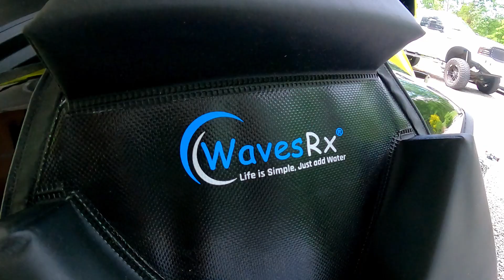The BEST Jetski PWC Fenders/Bumpers on the MARKET!! Protect your boat against Dock Damage WavesRX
DRDEMP15
Click the Link below for the Product Featured in this Video Type in "TriFenders" after clicking below---

Tesla Stealth Hitch-

DrDemp15

Plastic Pry Tools-

RAM cell phone holder Handlebars-

M12 Impact 1/4 Driver-

NOCO Lithium NLP20, Group 20, 600A Lithium LiFePO4 Motorcycle Battery, 12V 7Ah ATV, UTV, Jet Ski, 4 Wheeler, Quad, Riding Lawn Mower, Tractor, Scooter, PWC, Seadoo, Polaris and Generator Battery-

Ram XL phone mount-

RAM Long Arm 1"-

Use these two together plus a ball mount to the jetski-
2pc ball threaded
1/4 20 Thread